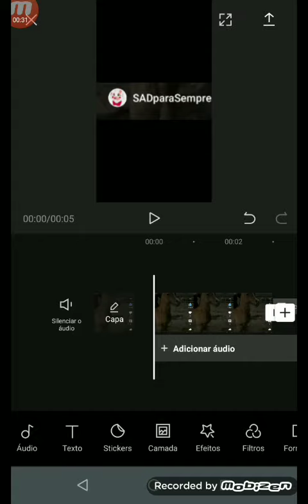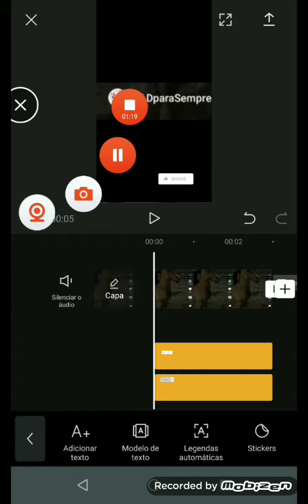ensinando dark Wolf a fazer os efeitos de se escrever deixa o link compartilhar